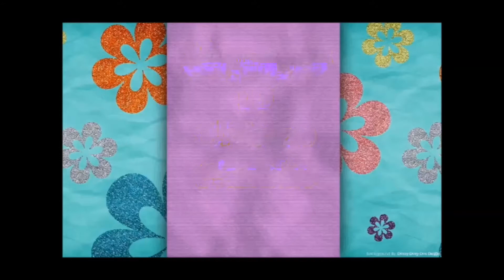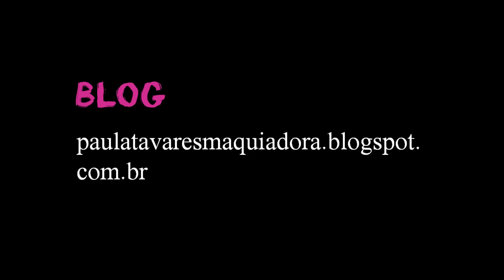Maquiagem Prata para Festas de Fim de Ano por Paula Tavares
E hoje tem tutorial de nossa última make do ano. Caprichei em uma maquiagem prata cheia de brilho pra vocês arrasarem na virada do ano.